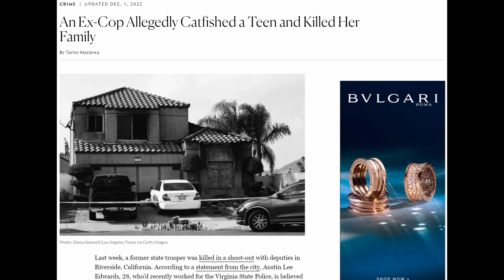Ex-Virginia state trooper kidnap a California teenage girl before murdering her family police says.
A Virginia sheriff’s deputy posed as a 17-year-old boy online and asked a teenage California girl for photos before he drove across the country and murd... her mother and grandparents and set fire to their home.